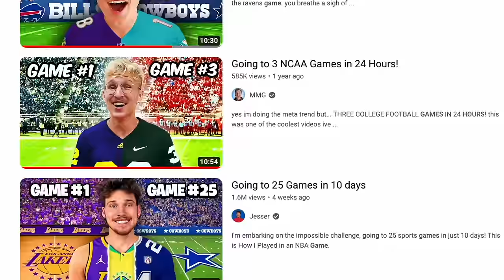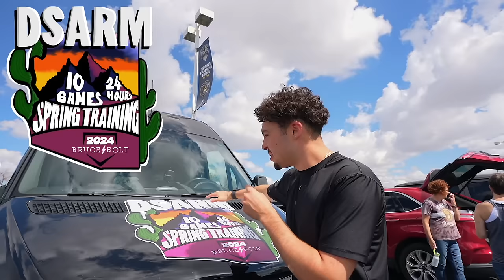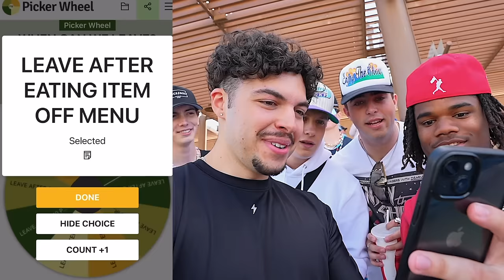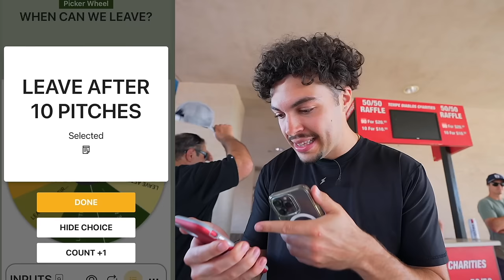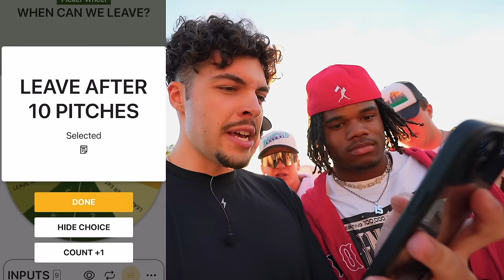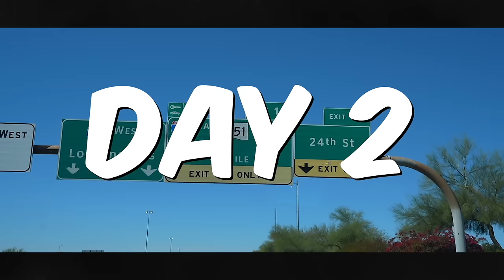Going to 10 MLB Games in 24 Hours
We're attempting a World Record: 10 MLB Games, 24 Hours. Throughout this challenge we'll see teams like the Dodgers, Rangers, Giants, and Cubs compete down in Arizona for 2024 MLB Spring Training. And witness in-action guys like Shohei Ohtani, Mike Trout, Cody Bellinger, and Fernando Tatis. This was far-and-away our HARDEST challenge yet... Do you think we accomplished it?

As always, thank you guys for watching! I truly mean what I said at the end of the video about ya'll -- We appreciate every single one of you. Hope you enjoyed the video! ❤️🙏

100K T-SHIRTS!
If you guys are interested in checking them out and supporting the channel, here's the link. THANKS!